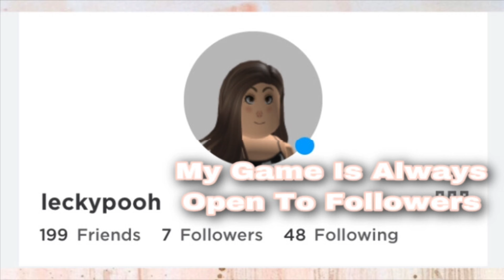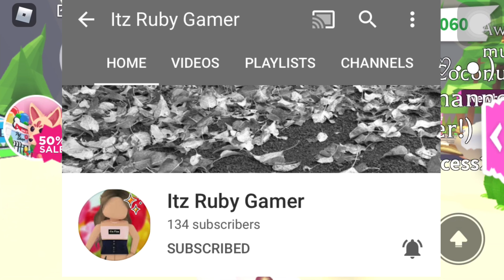How To Look/Be Headless On Adopt Me/Roblox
Hey Guys Today I Showed Y’all How To Look/Be Headless In Adopt Me Or Even On Roblox Itself. This Is Highkey Funny Hehe. Could Use The Headless To Either Troll Or To Dress Up As Stuff For Example, Toilet Paper, Boxes, Cars Etc. Hope Y’all Enjoyed The Video I Know It Was A Little Short But Thats Ok💗☺️

My Roblox Username: Leckypooh